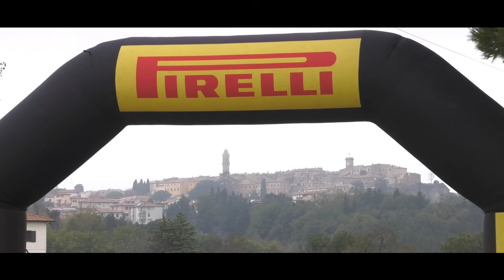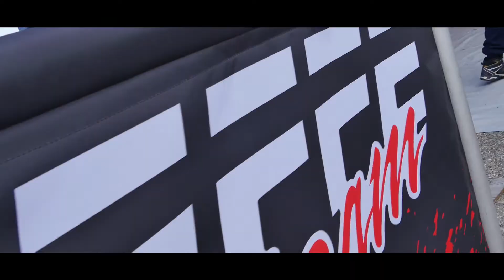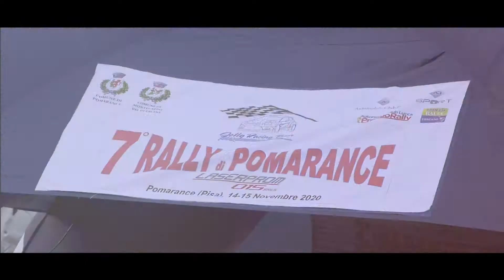7° Rally Day di Pomarance Veronesi Berisonzi